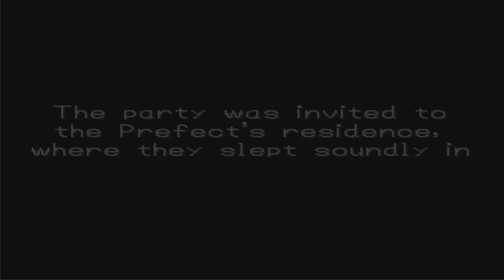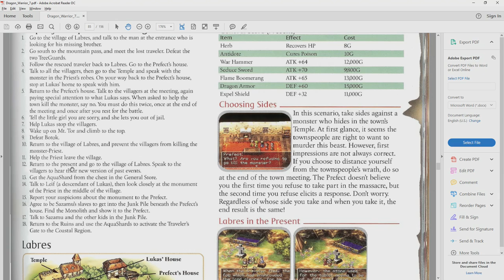Dragon Quest VII (PS1) #116 Botok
In this episode we defeat the fraud priest Botok and restore peace once again.